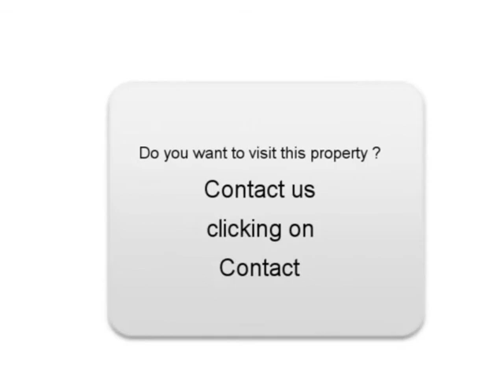Sale one Alfa romeo 159 Romagné Île-et-Vilaine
For sale at  Romagné  Used car Alfa romeo 159 of 102000 Km.
used motors Autoenvideo : Sale one Alfa romeo 159  Romagné  Île-et-Vilaine